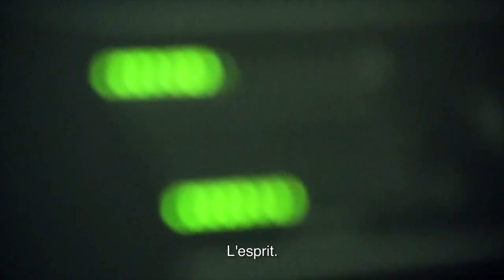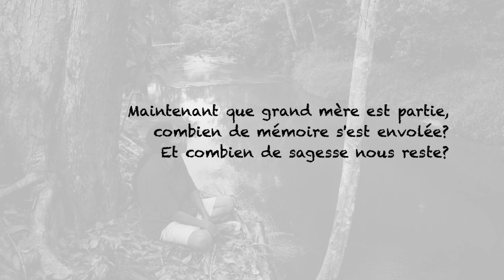“Perdre la voix c'est perdre la vie”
Hommage à Ilda Ahuanari
Beaucoup de choses disparaissent avec la mort d'une indigène agée pleine de sagesse.

Mais pas tout, car sa sagesse l'amena toute sa vie à s'engager pour transmettre en chaque âme, chaque coeur, de ses proches comme de la communauté, une leçon de vie, quelques mots de bon sens, chargés d'engagement et de vie, qui ont marqué leur existence pour toujours.

Ainsi Grand-Mère peut partir sereine, sûre que son passage sur cette terre n'a pas été vain.

Nous qui restons vivants chérissons cet heritage et le faisons vivre dans notre vie quotidienne.

Ainsi les sociétés indigènes pourront garder force et cohésion grace à cette sagesse.

Leonardo Tello Imaina,
Directeur, Radio Ucamara